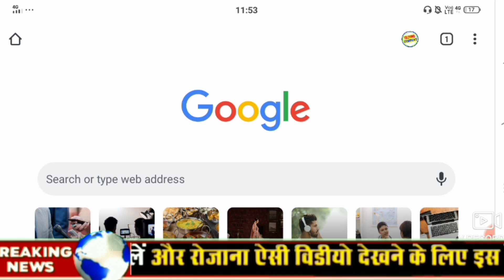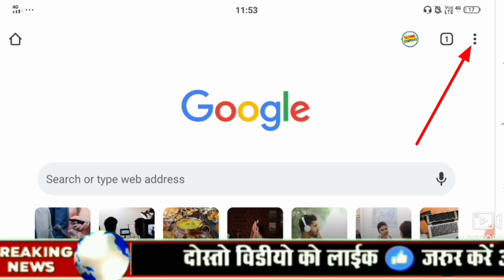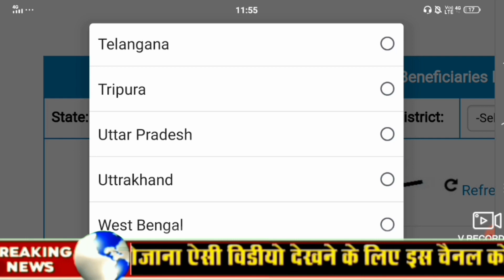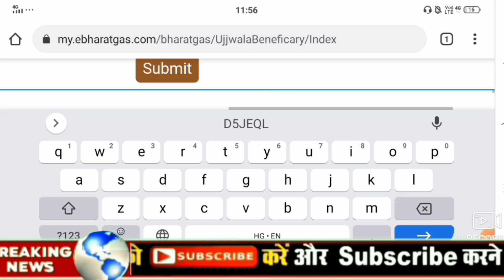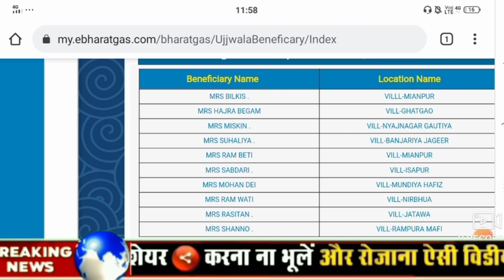उज्जवला योजना नई लिस्ट 2021 कैसे देखें||Ujjwala Yojana List Kaise Dekhen 2021